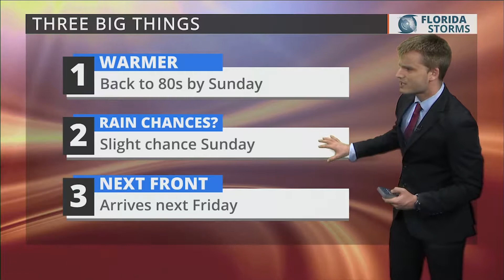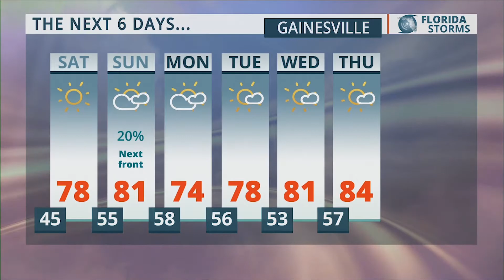5 PM Mar 23, 2018: "Warming Trend Begins Friday" by UF Forecaster Lee Southwick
Local forecast as seen on WRUF-TV (Cox 1006 or 10.1) and published Friday Mar 23, 2018 at 5:51:21 PM.